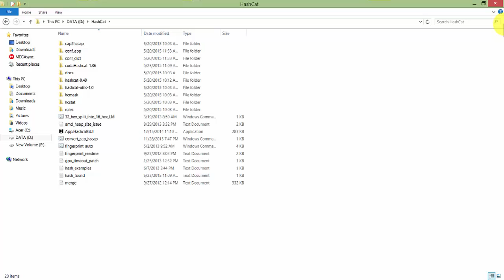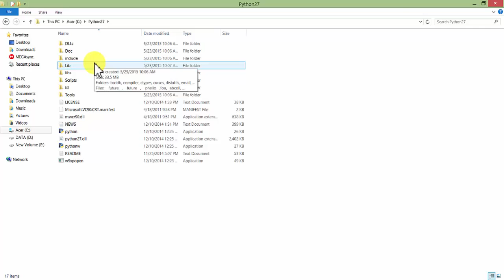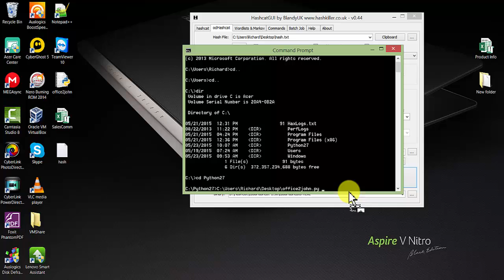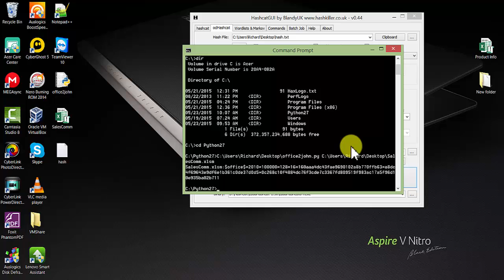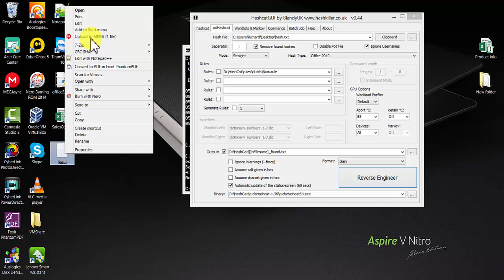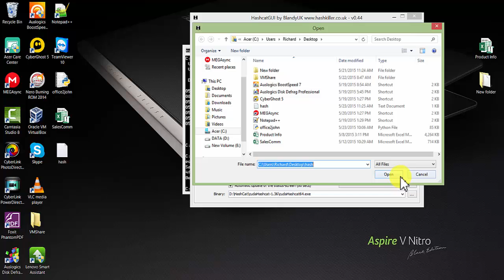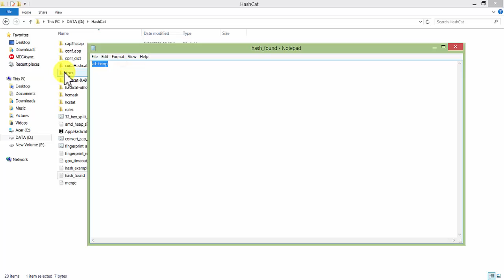How to crack Excel Password